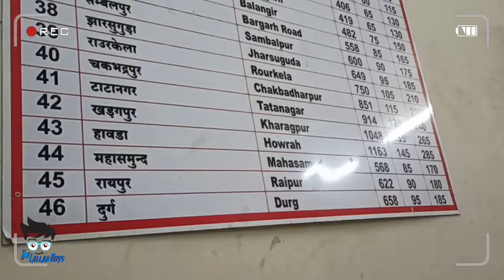before lockdown india | Jagadalapur To Chennai Full Journey ||Vishakhapattanam Express||part 1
Social Touch:-

Content & Actor - Krishna Singh

Cinematographer - Rahul Kumar